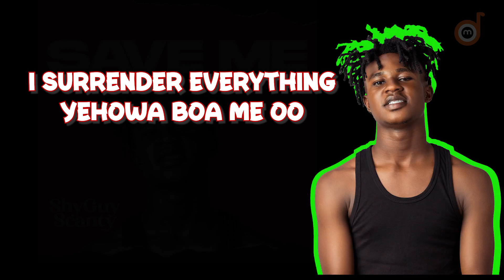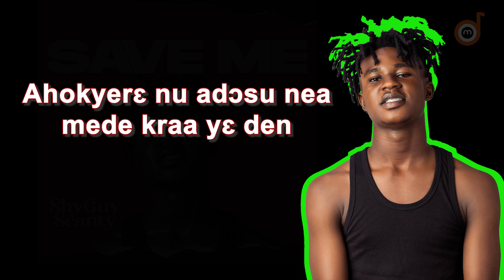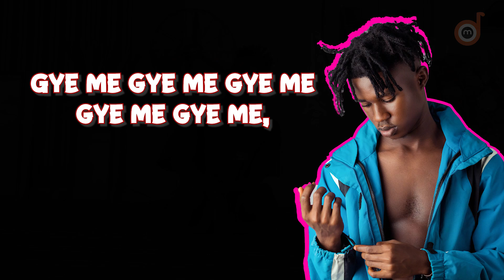ShyGuy Scanty - Save Me (Official Lyrics Video)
STREAM SAVE ME ON 📍📍📍📍

Ma me ntse beat nu yie wɔ high level waa ee
We get the love on the street

It touching ma heart, and it touching ma soul
I surrender everything Yehowa boa me oo
Cuz am taking my time, for digging my hole
Shower your blessings on me
Ɛnyɛ saa dɛ aa me wu oo

(Chorus)
Nti nana nyame                                                                                                                                  Gye me gye me gye me gye me gye me,                                                                                              Na me brɛ oo (Nana Nyame oo)
Gye me gye me gye me gye me gye me,                                                                                            Na me wu oo (Nana Nyame oo)                                                                                                                                     Gye me gye me gye me gye me gye me,                                                                                            Na me brɛ oo (ShyGuy)
Gye me gye me gye me gye me gye me na me wu oo

Ɛyɛ sɛ me yɛ laazy
I take off ma shirt and I put in the work but people are not paying
Baba please save me
It driving me craazy
Problems for ma head and ma girl too dey preg
How afi den make it
Niggers in the Benz but me deɛ me nam fom
I always pretend ɛtɔ da me da kom
Poppi se wɔ fresɛ abrabɔ nu da fom
You hustle alone but ɛyɛ yɛ deɛ kom
It really they funny
If you no get the money
Ye hu me wɔ town ah, they don’t even know me
I want get the money
So pls get it for me
Na ɛkom fiitaa way adey feel for ma tommy

(Chorus)
Gye me gye me gye me gye me gye me,                                                                                            Na me wu oo (Nana Nyame oo)                                                                                                                                     Gye me gye me gye me gye me gye me,                                                                                            Na me brɛ oo

I want get some money for pocket
This year God I want hit the target
Ahokyerɛ nu adɔsu nea mede kraa yɛ den
Am suffering so take me to success
God take me high like a rocket
Ma sika nyɛ  mma for ma wallet
I get aa ago do but ma self no dey reach
Wɔ nim ohiane ɛne ne budget
Ye de gya bi for tomorrow
Eno lie ɛyɛ bisa Yobo
I know am not there for today but dabi dabi ago turn to a hero
Am broke as the hell and my family need help
And I can’t even help, will the life will be well
The money I want get it, get it, get it, get it, get it                                                                         Get some peace for ma self

(Chorus)
Gye me gye me gye me gye me gye me na me wu oo                                                                                                                                                                                                             Gye me gye me gye me gye me gye me,                                                                                              Na me brɛ oo (Nana Nyame oo)

Nana o nyame yei mmmm
Nana o nyame yei yiiiiiiii
Nana o nyame yei yei aaa